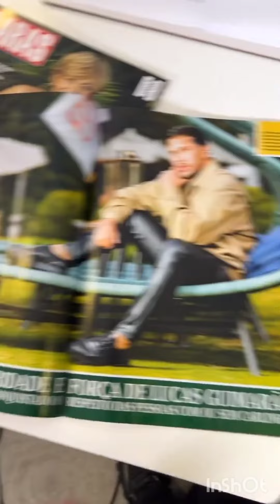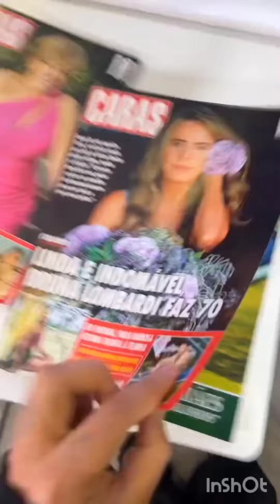Lucas Guimarães fala que contratou Gilzona pra trabalhar com ele 😍